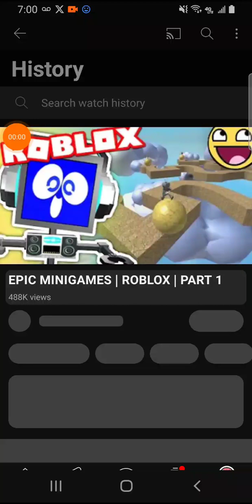my screaming crossover 🤣 (sorry for the ad but i skip it)